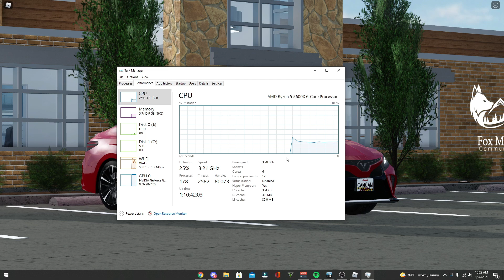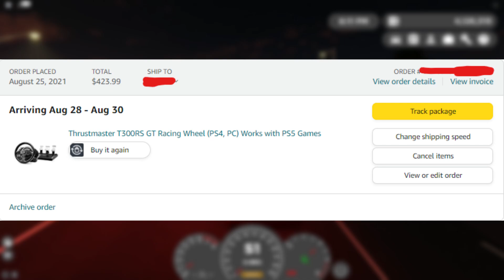I UPGRADED MY CPU!! | Roblox Greenville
Ayo bro ur kinda sussy if you see this.

Information:

(Intro Song):
Usernames:

Xbox Gamertag: xVuxury

Roblox Username: Vuxuryy

Q&A Section:

A: Filmora

Q: Can you help me join rp servers?
A: Sorry, it’s against the discord’s rules

A: sorry, if I added everyone who asked then my friends list would be full